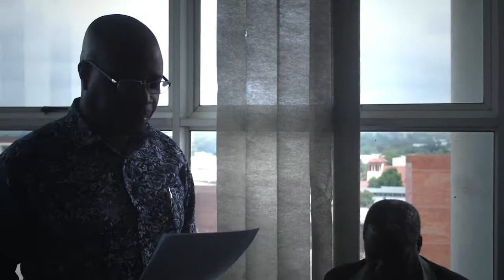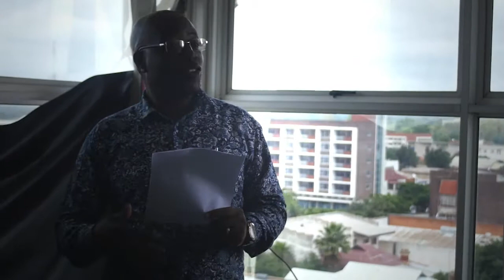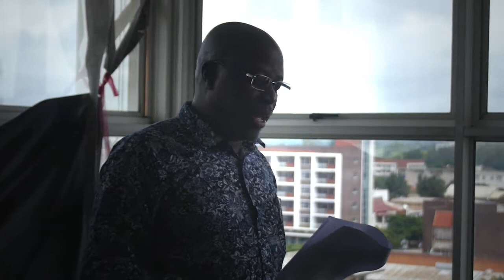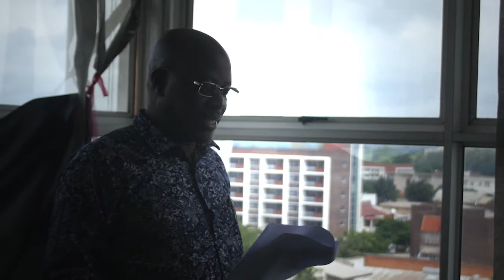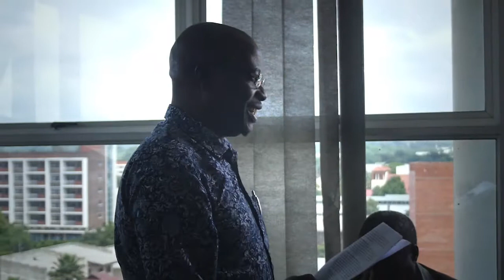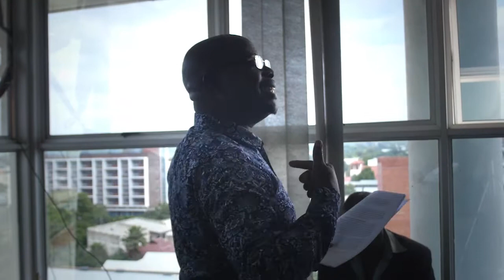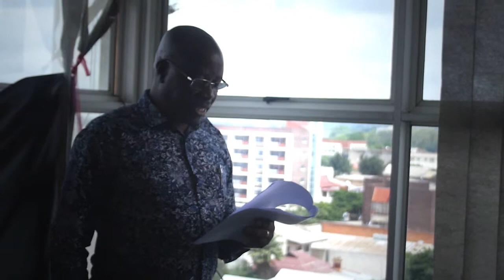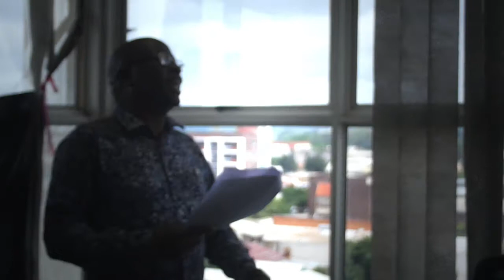Talk on ethnicity and politics by Dr Samukele Hadebe and Hon Abednigo Bhebhe